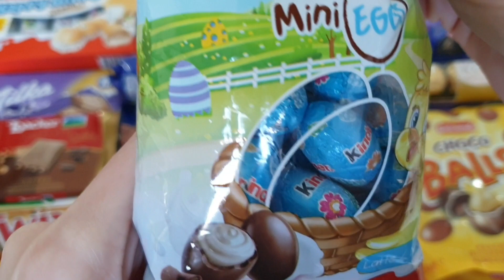Mini Chocolates Kinder Eggs Unwrapping